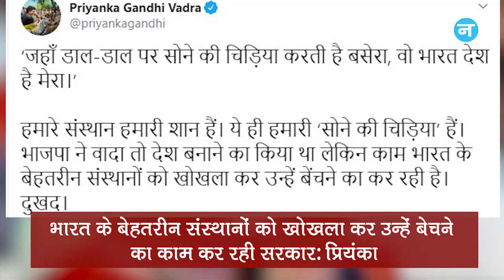नवजीवन बुलेटिन: दिल्ली में हवा की गुणवत्ता फिर हुई खराब और सरकार गठन पर संजय राउत का बड़ा बयान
महाराष्ट्र में सरकार गठन को लेकर शिवसेना नेता संजय राउत ने कहा है कि गुरुवार दोपहर 12 बजे तक सरकार गठन पर तस्वीर साफ हो जाएगी और दिल्ली में हवा की गुणवत्ता फिर से बेहद खराब स्तर पर पहुंच चुकी है। जानिए 4 बड़ी खबरें।